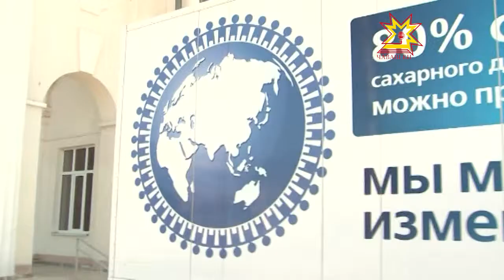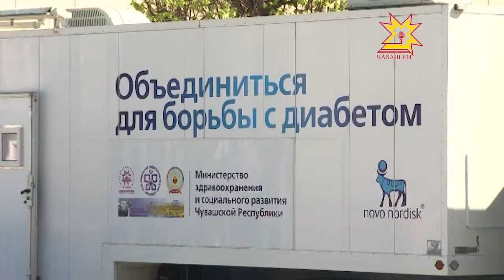Сахăр яланах пылак мар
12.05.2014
Сахăр диабечĕ - вăраха тăсăлакан чир. Малтанхи вăхăтрах палăрманнипе чылайăшĕ асăрхамасть те ăна. Апла пулин те пурнăçра самай чăрмав кÿрет, каярахпа вара инвалида та кăларать. Юлашки çулсенче çак чирпе аптракансен йышĕ самаях ÿснĕ. Официаллă кăтартусем тăрăх Чăваш Енре 23 пин çын сахăр диабечĕпе чирлет. Тата çĕр-çĕр çын тĕрĕсленменрен хăй чирĕ пирки тавçăрмасть те теççĕ специалистсем. Паян тĕп хуламăрта организмра сахăр шайне тĕрĕслекен куçса çÿрекен центр ĕçлесе кайрĕ.